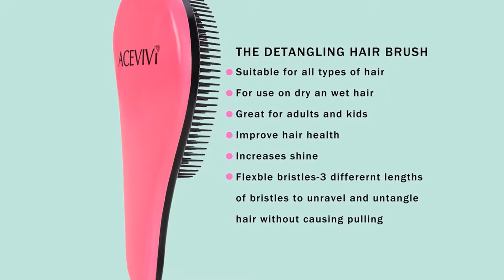2017 Magic Detangling Hair Brush